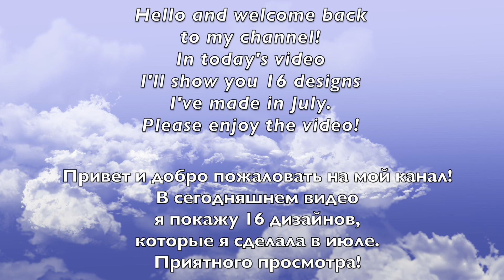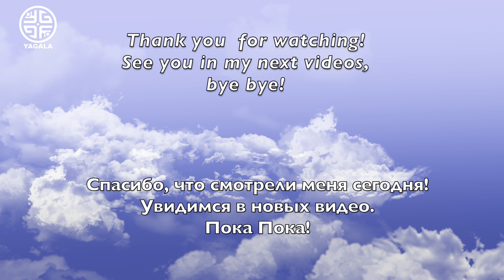August compilation video. 16 designs / 16 дизайнов в одном видео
Hello!

-Snupps: YaGala
-MeiPai : Yagala
-Periscope: Yagala